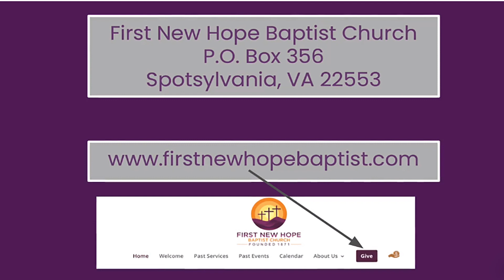April 7, 2024, No Body But Jesus, Pastor Stevenson Reed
First New Hope Baptist Church Worship Service
No Body But Jesus, Romans 8:34, Pastor Stevenson Reed